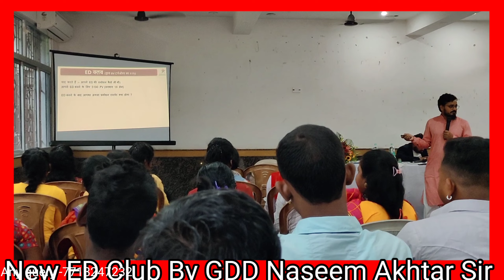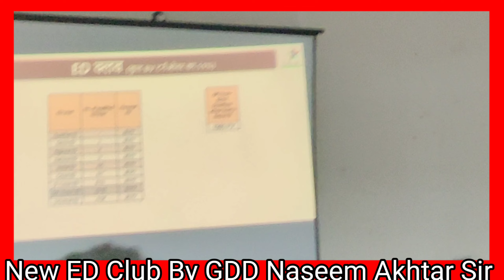New ED Club Plan 2022|| ED Club बनाव आर लाखो रुपया कमाव By GDD Naseem Akhtar 7718247232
New ED Club Plan 2022|| ED Club बनाव आर लाखो रुपया कमाव By GDD Naseem Akhtar

Facebook I'd name-Md Shahidul Islam

Galway shop Name-Konija Associates (DT5)
Subject-all product sevice,,power house 🏘️
Shop Address -Kalidha, Joykrishnapur BERENDA,,Purba burdwan
*Bhedia more bandh road,,Bolpur se 12 km North
Pin Code -713126
West Bengal

I have used this Audio /video Just for the shake of motivational/learning purpose